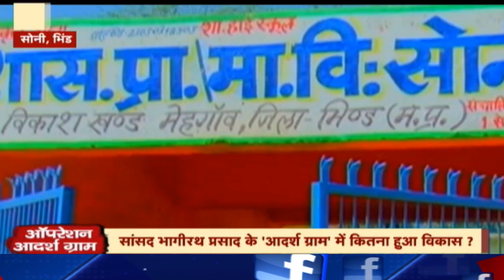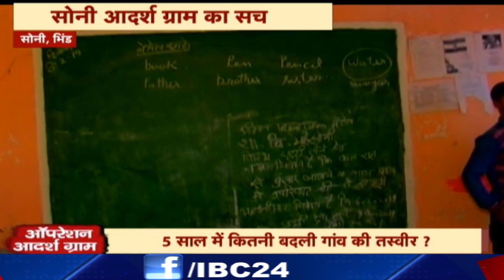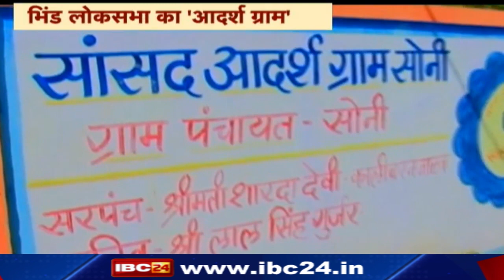Adarsh Gram Soni | Bhind | सांसद Bhagirath Prasad के गोद लिए गांव की जमीनी हकीकत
IBC24, Adarsh Gram Soni, Bhind, सांसद Bhagirath Prasad के गोद लिए गांव की जमीनी हकीकत

Incoming Search Terms:
Saansad Adarsh Gram Yojana,
adarsh gram panchayat,
adarsh gram yojana latest news,
adarsh gram yojana village,
adarsh gram yojana in hindi,
bhind adarsh gram yojana,
adarsh gram bhind,
adarsh gram yojana,
adarsh gram yojana 2019,
adarsh gram ki visheshtaye,
Operation Adarsh Gram,
Operation Adarsh Gram soni,